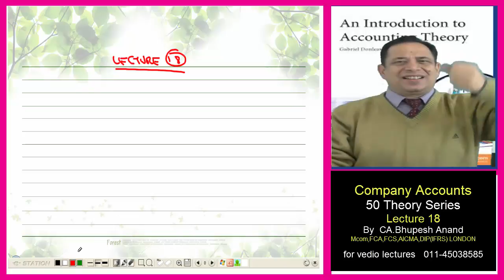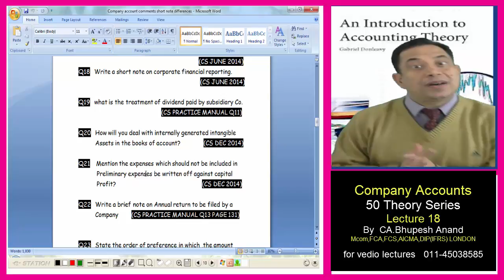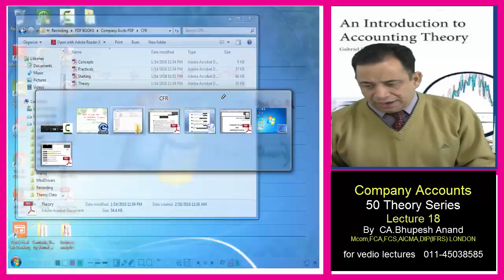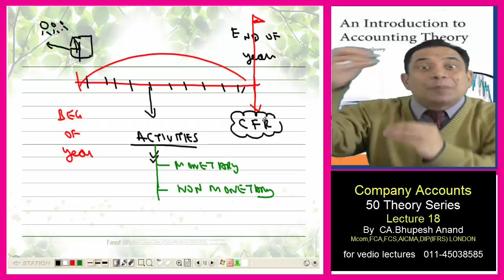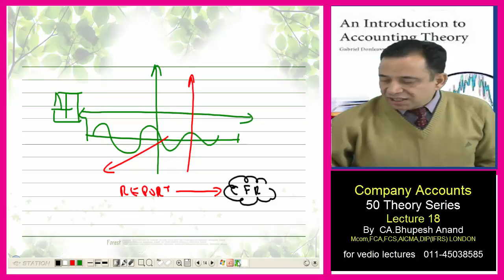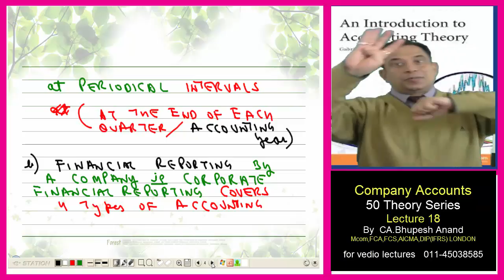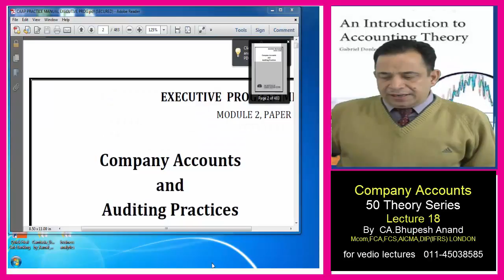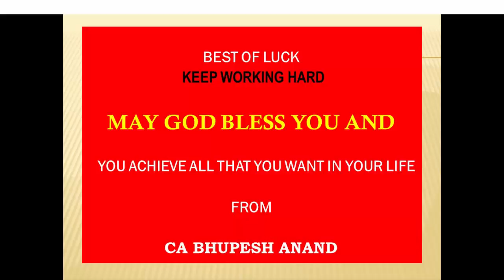Corporate Financial Reporting || Company Accounts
An Introduction of Accounting Theory

1) Short note on Corporate Financial Reporting.
2) Value Added Statement
3) Periodical Intervals
4) Financial Reporting

1) CS Executive Video Lectures
2) Company Accounts Video Lectures
3) Corporate Financial Reporting Video Lectures
4) Corporate Financial Reporting CS Executive Company Accounts
5) CS Executive Corporate Financial Reporting
6) Company Accounts Corporate Financial Reporting
7) Characteristics of corporate financial reporting
8) Requirements of corporate financial reporting
9) Issues in corporate financial reporting
10) Forms of corporate financial reporting
11) Components of corporate financial reporting
12) Development in corporate financial reporting

STUDY @ HOME